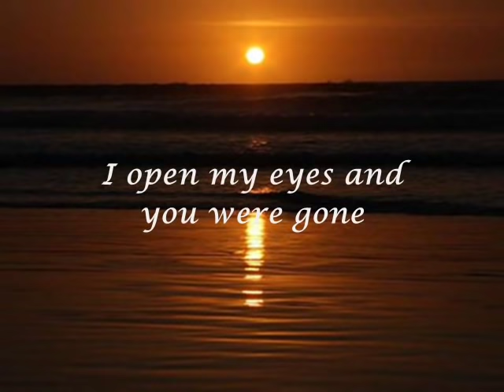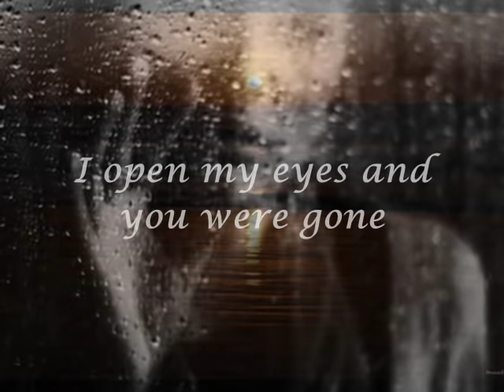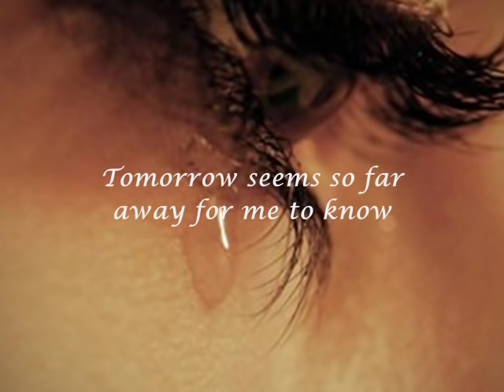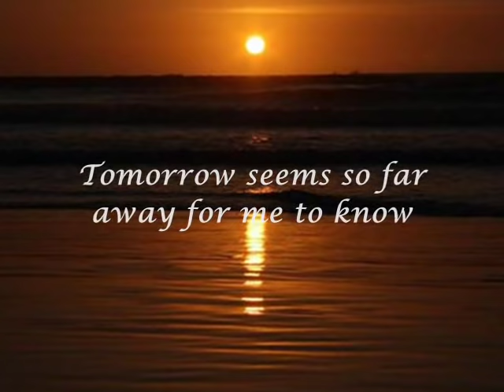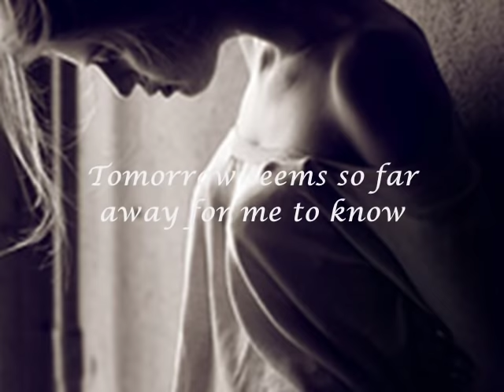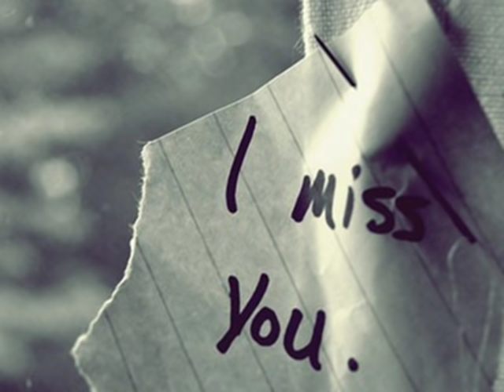Don't say goodbye - Pops Fernandez lyrics